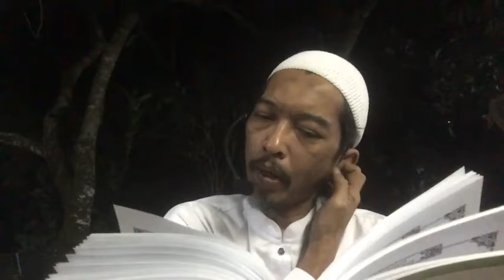Siri 19 : Bustanul Arifin ; Ust Hanif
Pengajian Ilmu Tasawwuf.

Kitab : Bustanul Arifin.
Karya : Imam Nawawi.

Oleh : Ustaz Muhammad Hanif muhammad Ramli.